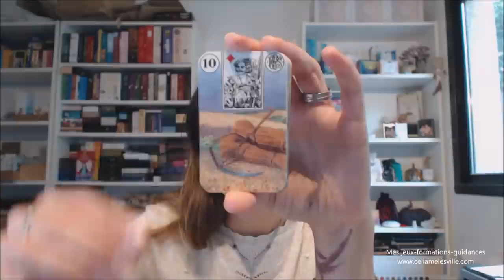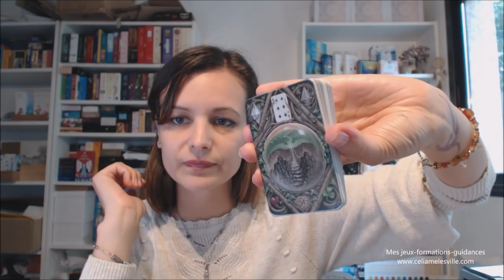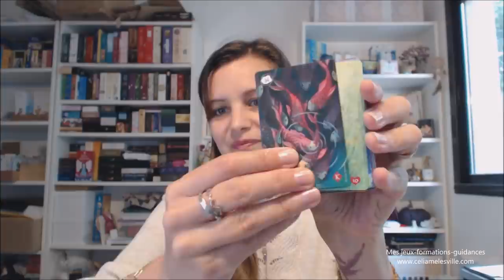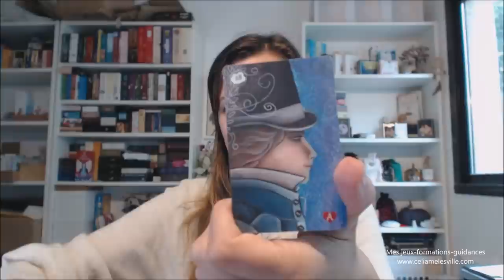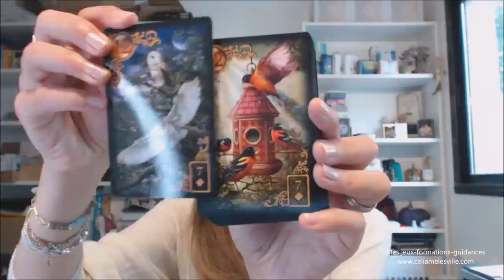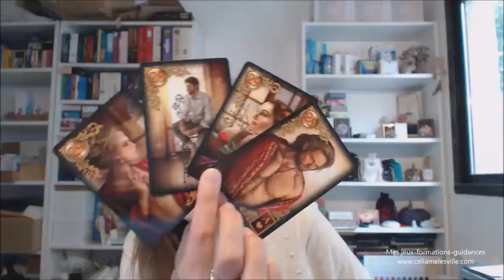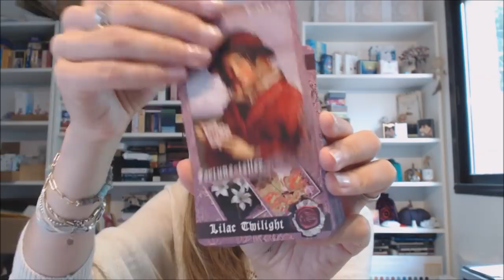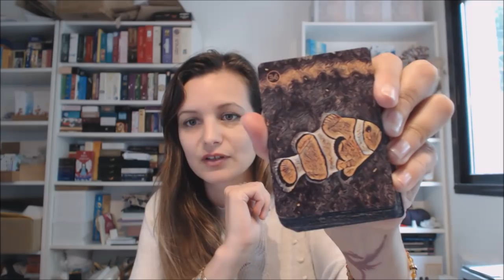Petit Lenormand - Challenge partie 1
Où trouver le "rêve enchanté de Lenormand"
Où trouver le coffret Lenormand de Caitlin Matthews